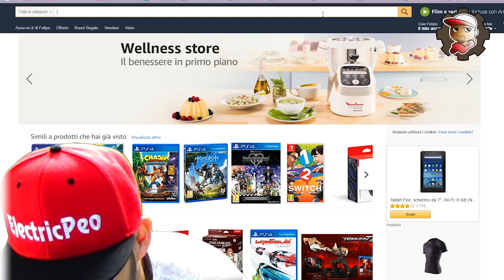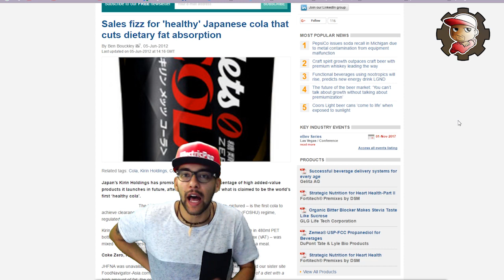Pubblicità GIAPPONESI da Pazzi - Capitolo II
Queste pubblicità sono semplicemente MAGICHE!!!